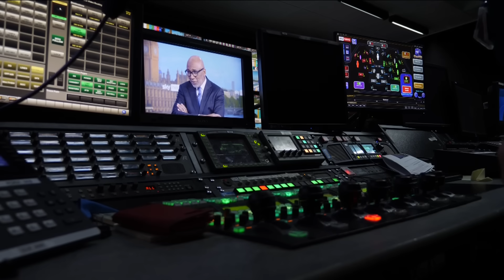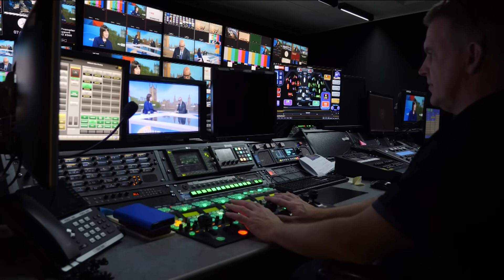Hunt to focus autumn statement on cost of living and boosting growth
Taxes on personal income are set to go down in Wednesday's autumn statement and reduce again in the spring budget, as the chancellor focuses on low and middle income working families.